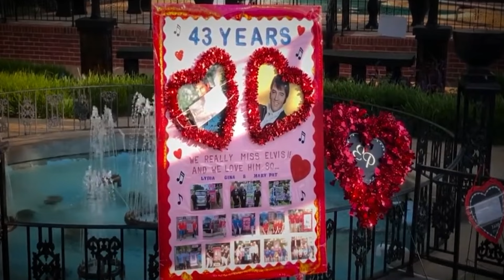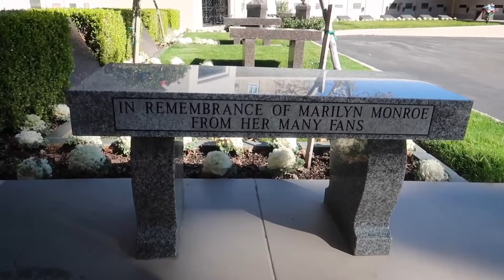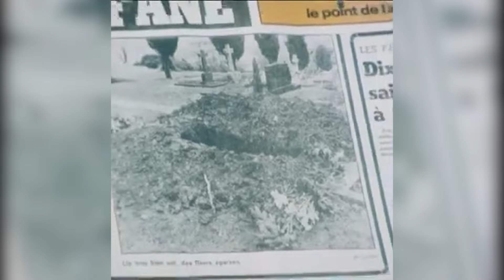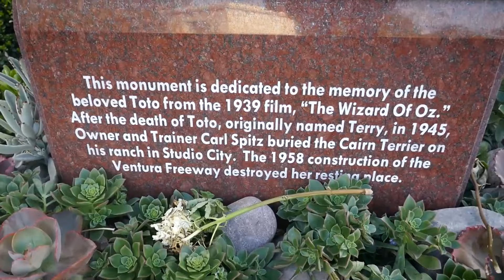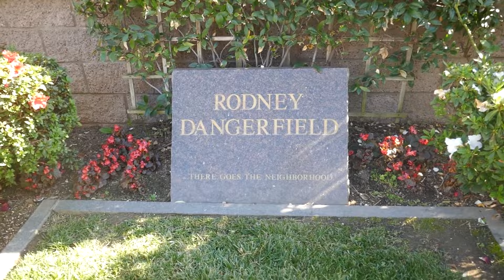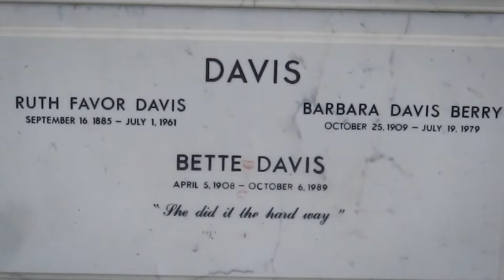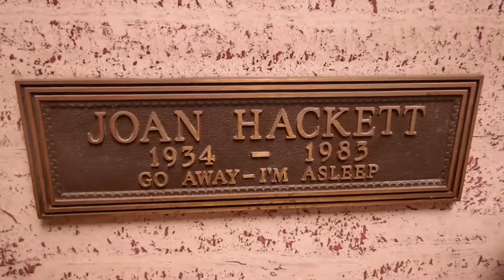What These Celebrity Graves Reveal Changes Everything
Certain celebrities leave behind an immortal legacy, with fascination around their lives and work only intensifying after their passing. Sadly, for some, this enduring interest means they don’t find peace, as grave robbers and fervent fans disturb their rest. Celebrity graves have turned into modern pilgrimage sites, drawing countless visitors annually. However, the antics of some of these visitors are stranger and more extreme than you'd imagine. Safeguarding these stars' memories and memorials is a constant challenge. From stolen skulls to mysterious admirers, here’s a list of celebrity graves with the most bizarre stories.

💙 Support us now and become a R! Rumor fan

Marilyn Monroe
On August 5, 1962, Marilyn Monroe died from an apparent drug overdose. Her ex-husband, Joe DiMaggio, arranged her burial at Westwood Village Memorial Cemetery, choosing it for its connection to her surrogate mother and childhood guardian. He kept her funeral intimate and had red roses delivered to her grave thrice weekly for 20 years.
Over time, Monroe's resting place has attracted other celebrities like Dean Martin and Frank Zappa. Hugh Hefner even bought the tomb next to hers. Monroe’s grave, often adorned with lipstick prints and flowers, draws many fans. Some report seeing a pink mist, believed to be her spirit. Her ghost is also said to haunt other LA locations, earning her the title of "the hardest working ghost in Hollywood."

Elvis Presley
About two weeks after Elvis Presley's death, three men—Raymond Green, Eugene Nelson, and Ronnie Lee Adkins—were arrested for attempting to steal his body from Forest Hills Cemetery. Various rumors surround this bizarre incident. One suggests the thieves planned to use explosives to break into the mausoleum, but the ones they had were insufficient for the task. This botched attempt fueled speculation that Presley's family might have orchestrated the heist. They wanted Elvis buried at Graceland but had been denied due to zoning issues. Although the thieves failed, the Memphis board eventually granted permission for the reburial, and now the King of Rock 'n' Roll rests in peace at Graceland.

Charlie Chaplin
Grave robbers have various motives—some are avid bone collectors, some are morbid investigators, and others are simply in financial distress. Charlie Chaplin's coffin was stolen two months after his burial at Cimetière de Corsier-sur-Vevey in Switzerland. The reason? According to reports, the thieves saw this as their only solution to financial troubles. They demanded a ransom of around $600,000 (Rs5 crore) from the comedian's family. Oona Chaplin, Charlie's wife, received more than 25 calls from the thieves but refused to give in. Instead, she collaborated with the police, who eventually caught the robbers a few months later. Chaplin's remains were reburied in their original grave, and his tomb was reinforced with concrete to prevent future break-ins.

Popular, Resting place, Celebrities, Hollywood, Celebrity, Famous, Final resting place, Celebrity cemetery, Stars, Graves, Graveyard, Famous graves, Cemetery, Grave sites, Graveyard tour, Celebrity graves, Visiting graves, Tombstones, Rest in peace.